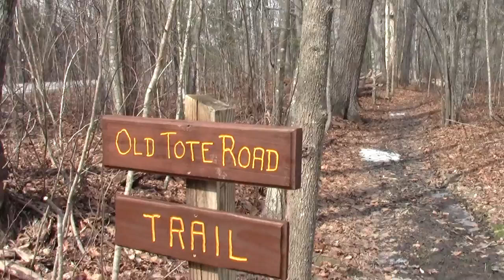Great Bay Glimpses: Fox Point Newington NH Part 1.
Fox Point is a complex 119 acre property owned by the town of Newington, New Hampshire.

Elements of colonial history, diverse habitat array and the stunning general qualities of the Great Bay panorama make it a pretty impressive and appealing place.

But it has restrictions on visitation. It seems to mainly apply to cars as parking is limited and may be some outcome from past abuses by auslanders.